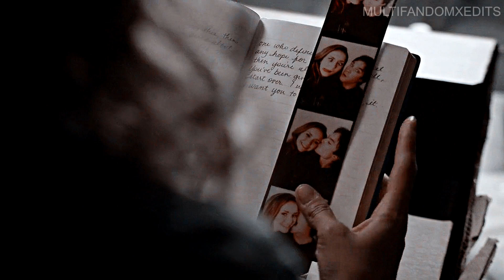Damon & Elena - Treacherous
Watch in 1080p + full screen and TURN ON subtitles for better experience

series: the vampire diaries
song: treacherous by taylor swift
couple: damon & elena
program:sony vegas pro 17
coloring:keephopealive